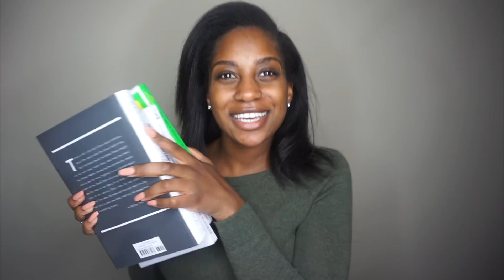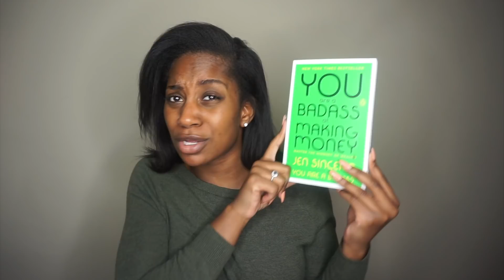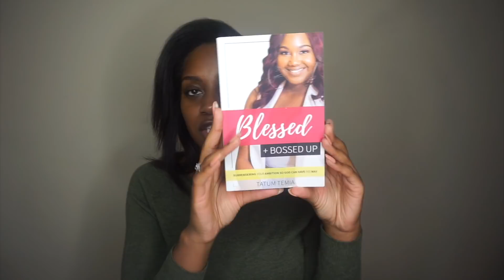10 HABITS TO STAY MOTIVATED *realistic*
◾️ 10 Habits To Stay Motivated ◾️
1. Create a realistic morning and night routine you can actually stick to
2. Do the hardest thing first
3. Turn your goals into step by step to do lists
4. Use the 10 minute productivity challenge
5. Read self-help books, listen to inspirational podcasts, & listen to motivational music
6. Limit your “screen time”
7. Celebrate all wins, even the small ones
8. Know your why
9. Take time to reflect and revise
10. Know your limit. It’s ok to take a break. Rest is a weapon

◾️ My Current Reads ◾️
You Are A Badass At Making Money by Jen Sincero
Influencer by Brittnay Hennessy
You Are A Badass by Jen Sincero
Blessed & Bossed Up by Tatum Tamia
50 Lessons for Lawyers by Nova Bergman

◾️ BINGE WATCH MY HAIR VIDEOS ◾️